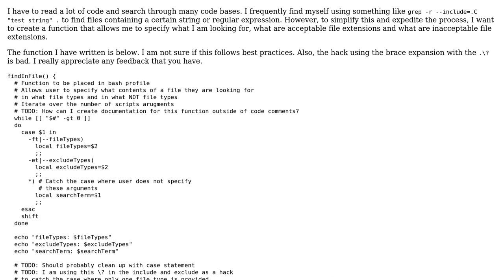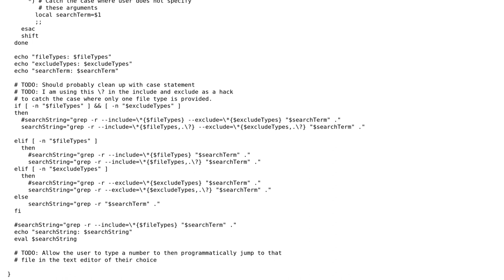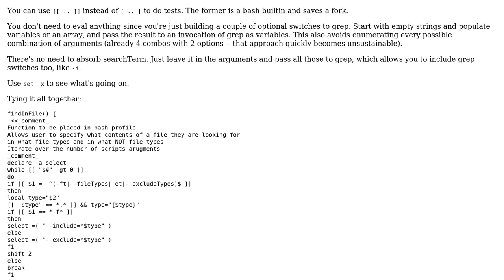Code Review: Bash function to find contents of a file with a certain extension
With thanks & praise to God, and with thanks to the many people who have made this project possible! | Content (except music & images) licensed under CC BY-SA | Music | Images & others | With thanks to user Oh My Goodness user ML_Dev and the Stack Exchange Network Trademarks are property of their respective owners. You are responsible for your own actions.